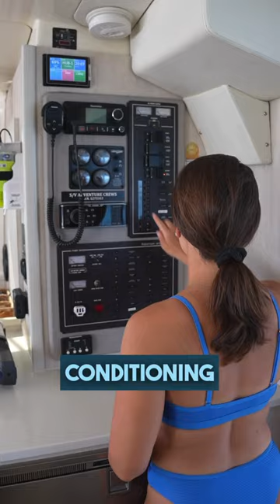This is how we live off-grid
Off-grid living but make it as comfortable as land life.